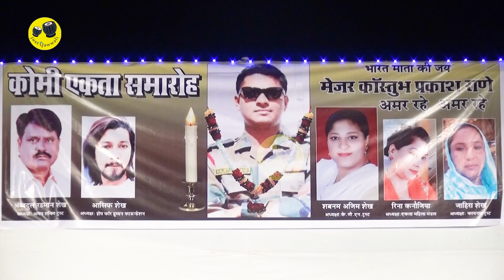Azim Naza Qawwali | Wali Me Wali Makhdoom | Quami Ekta Samaroh | Shabnam Shaikh | Just Qawwali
अज़ीम नाज़ा क़व्वाली | वली में वली मखदूम | क़ौमी एकता समारोह | शबनम अज़ीम शैख़ | मीरा रोड